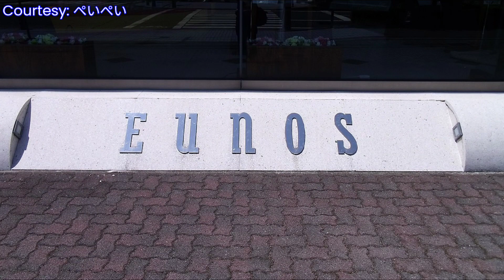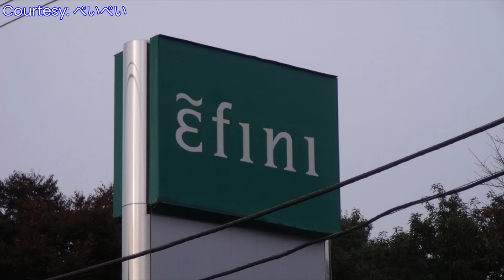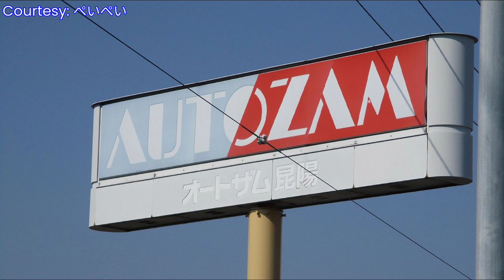Mazda's LOST 90s Japanese Brands! (Autozam, Eunos, ɛ̃fini) | Polara YT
Throughout the 1990s, Japanese automaker Mazda had 3 different sub-brands that each sold models in different classes in efforts to grow their dealership network throughout Japan. These brands were known as Autozam, Eunos, and ɛ̃fini, as well as a parts and customization brand known as M2. However, the brand strategy didn't work out really well, and has nearly been forgotten entirely. This video explains this brand strategy and the models that were sold throughout Japan during that time.

Chapters:
00:00 Intro
00:51 Autozam
03:43 Eunos
05:43 ɛ̃fini
07:20 M2
07:54 Outro